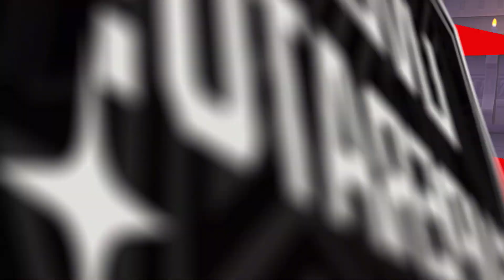Persona 5 Tactica ITA Ep 13 [Attacco al castello di Marie]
Finiti gli ultimi accorgimenti al piano, i Ladri Fantasma e il Corpo Ribelli diretti da Toshiro attaccheranno il castello di Marie per spodestarla e liberare la città una volta per tutte.
Entrati nella dimora, i nostri eroi troveranno indizi sul rapporto che Toshiro ha con la tiranna e di come lei lo veda.